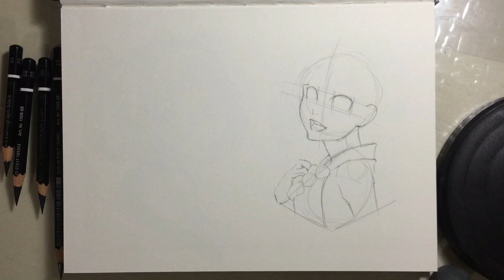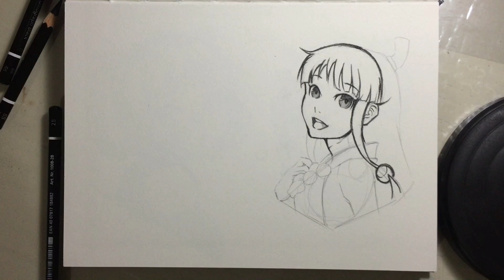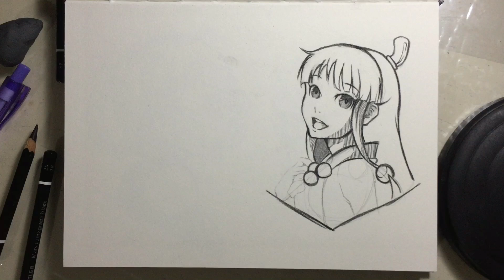[Rain] Relaxing Sketch | Maya Fey | Real Time + Full Process | No Talking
Hellooo!!
Someone previously commented on my YouTube Shorts requesting a drawing of Maya Fey from "Ace Attorney!" So today, we're focusing on Maya Fey! I hope you enjoy today's sketching session!

Bye~

🌸Materials:
- Sketchbook
- Kneaded eraser
- Staedler Mars Lumograph Black 2B/4B/8B
- Mechanical Pencil 0.5 HB